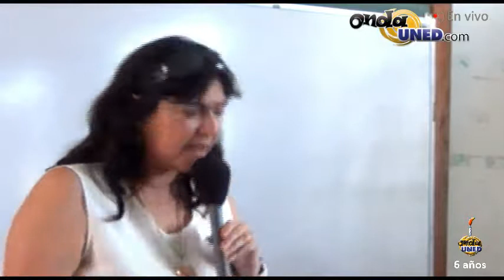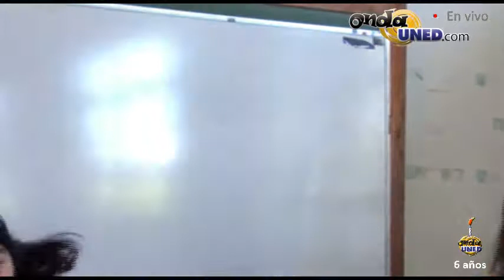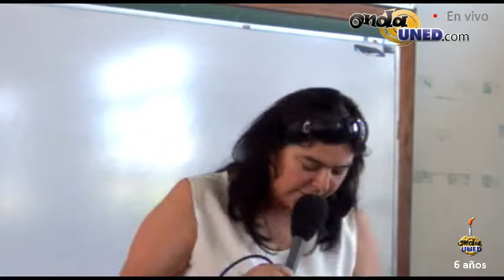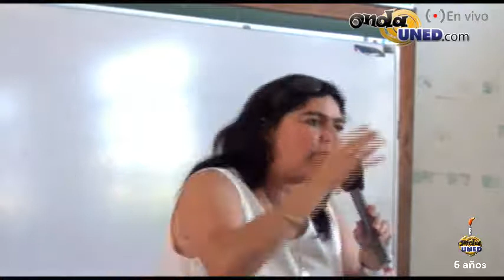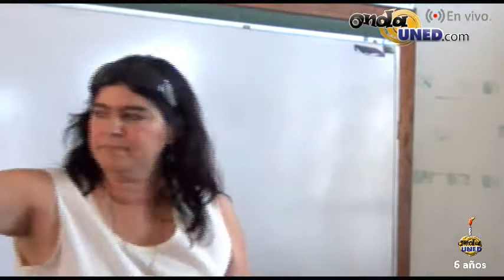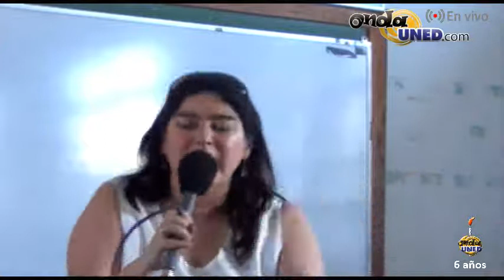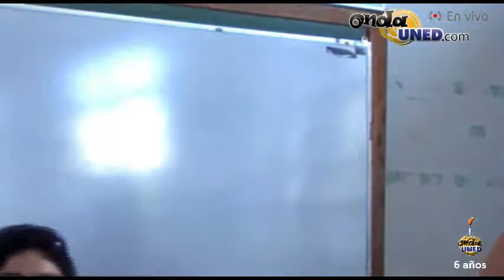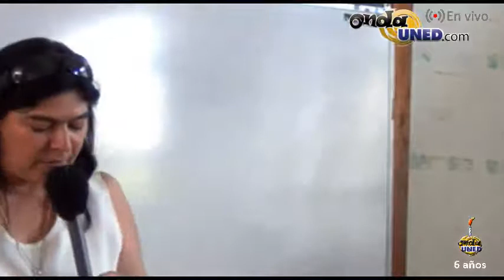VotoUNED Gira de candidat@s a la rectoría al CEU de Atenas